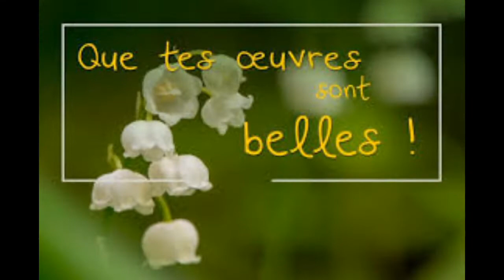PSAUME 91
Qu'il est bon de rendre grâce au Seigneur,
de chanter pour ton Nom, Dieu Très-Haut,
d'annoncer dès le matin ton amour, ta fidélité au long des nuits,
sur la lyre à dix cordes et sur la harpe,
sur un murmure de cithare.

Tes œuvres me comblent de joie?
Devant l'ouvrage de tes mains, je m'écrie:
"Que tes œuvres sont grandes, Seigneur,
combien sont profondes tes pensées!"
L'homme borné ne le sait pas, l'insensé ne peut le comprendre.

Ils croissent comme l'herbe, les impies,
ils fleurissent ceux qui font le mal,
mais pour disparaître à jamais.
Toi, Tu es pour toujours le Seigneur.
Vois tes ennemis qui périssent, et la déroute de ceux qui font le mal.

Tu me donnes la fougue du taureau,
Tu me baignes d'huile nouvelle.
J'ai vu, j'ai repéré mes espions,
j'entends ceux qui viennent m'attaquer.
Le juste grandira comme un palmier,
il poussera comme un cèdre du Liban.

Planté dans les parvis du Seigneur,
il grandira dans la maison de notre Dieu.
Vieillissant, il fructifie encore,
il garde sa sève et sa verdeur,
pour annoncer: "Le Seigneur est droit! Pas de ruse en Dieu mon rocher!"

Rendons gloire au Père Tout-Puissant,
à son Fils Jésus-Christ le Seigneur,
à l'Esprit qui habite en nos cœurs,
pour les siècles des siècles. Amen!